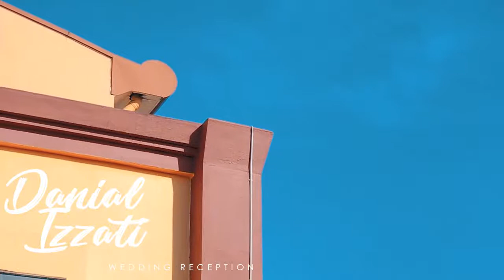Wedding Reception Izzati & Daniel 20/1/2019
Official Video by Ampire Events
Wedding Planner by Ani Catering & Wedding Planner
20 January 2019
Dewan TTDI